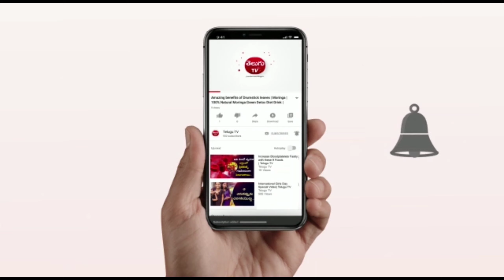ముక్కుపుడుక పెట్టుకోవడం వల్ల ఈ ఆరోగ్య సమస్యలు తగ్గుతాయి//ముక్కుపుడుక//Nose Rings//తెలుగు Tv